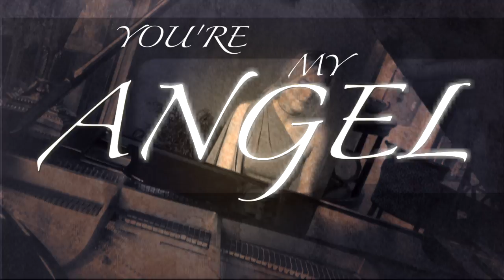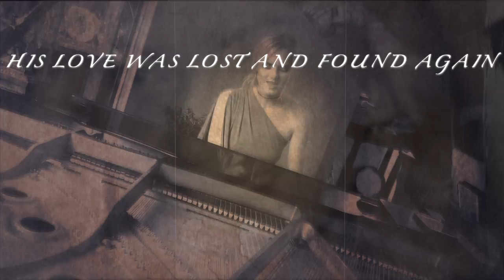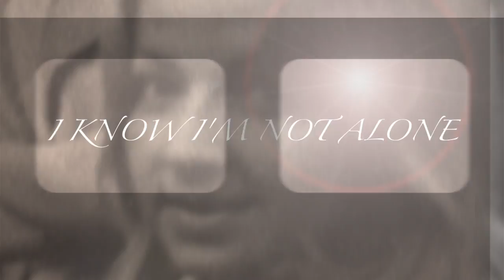Emily Wyrick "Wings To Fly Away" [Official Lyric Video]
Emily Wyrick
"Wings To Fly Away"
Off her debut album coming summer 2017.